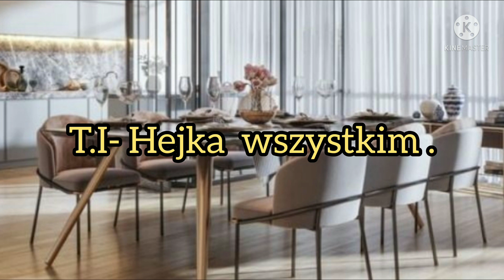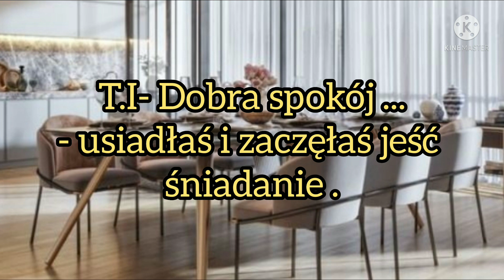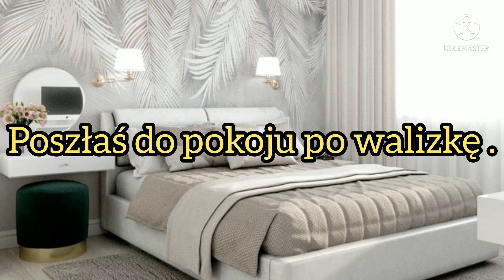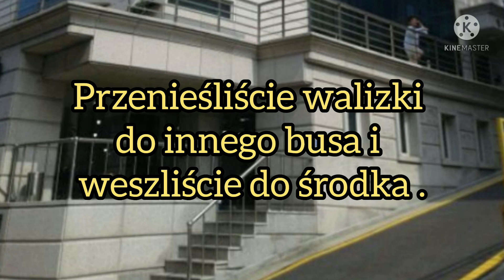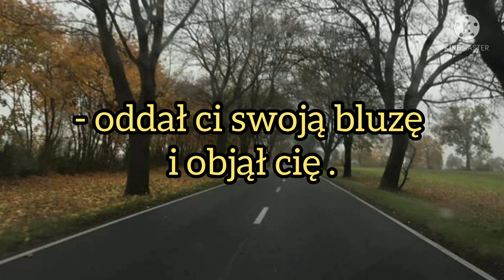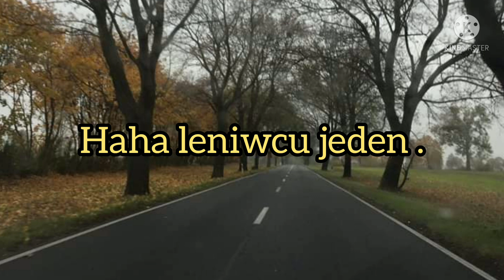Imagine.pl.BTS "Pokonując Przeszkody" odc.36.